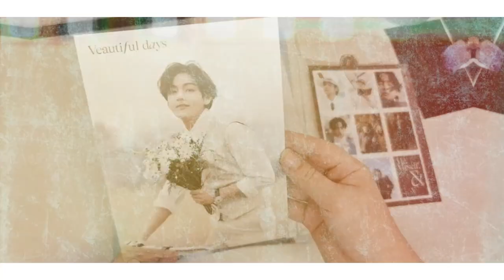[ENG SUB] REACTION TO : 온앤오프 (ONF)_Beautiful Beautiful | K-POP MONTH EP 3 [🇫🇷]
Fond vidéo réalisé par moi

Musique de fond :
 • Bisiesto – Hiracu...

kpop k-pop korean pop k-pop music k-pop idols k-pop bands k-pop songs k-pop dance k-pop choreography k-pop reaction BTS Blackpink EXO TWICE Stray Kids Red Velvet k-pop comeback k-pop live k-pop MV k-pop 2024 k-pop news k-pop trends k-pop culture k-pop fans